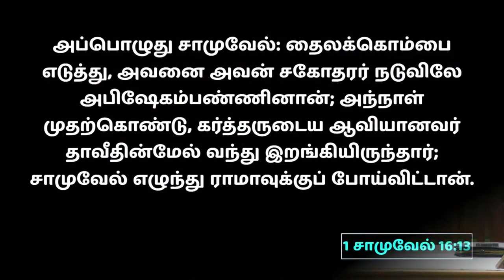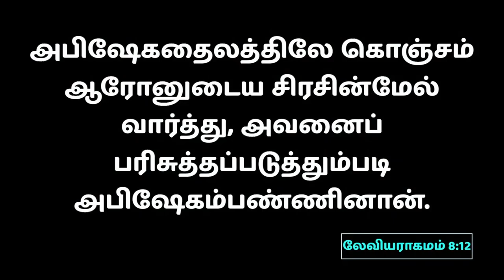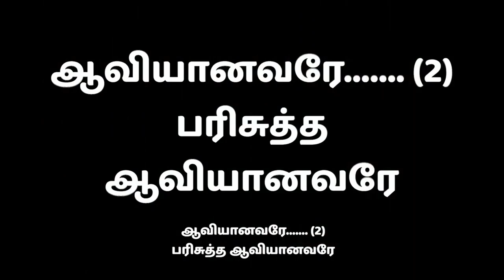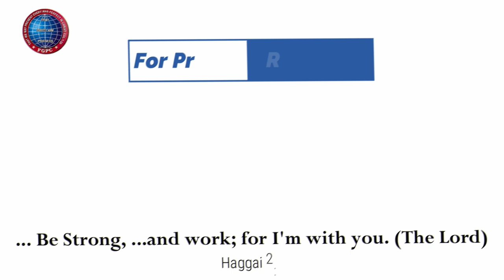வாழ்வின் வெற்றிக்காக அபிஷேகம் | 29.07.2023 | Pr. I. வினில் சதீஷ் | Kadamalaikuntu FGPC